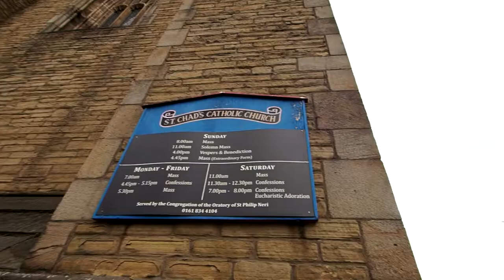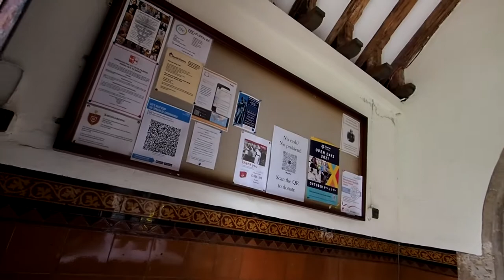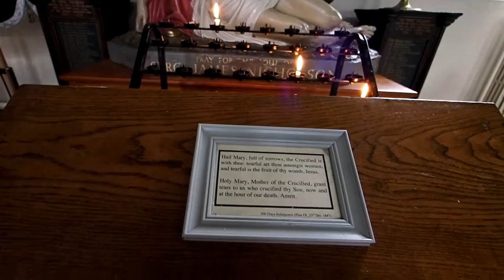St Chad's Cheetham Hill Manchester 2021